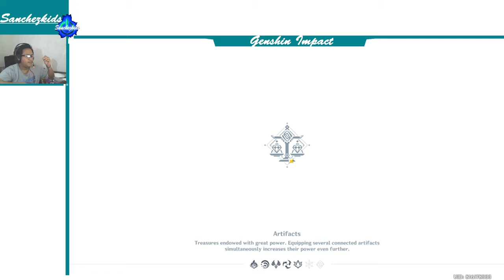Chapter I: Act III Equilibrium #2【Genshin Storyline】Sanchezkids Gameplay